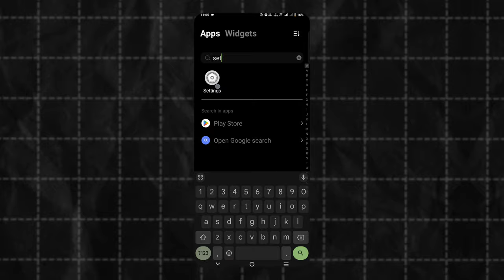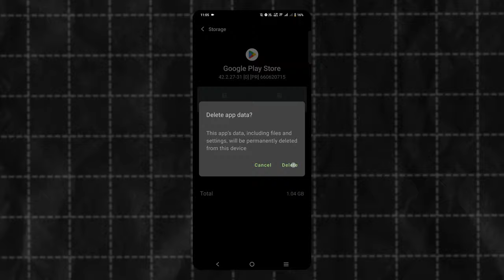Can't Download Indus Battle Royale? Use This Method! ✅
🎮 Indus Battle Royale: Open Beta is Here! 🚀

Hey Fam! 🎉 Are you ready to dive into the action-packed world of Indus Battle Royale? In this video, we explore the latest Open Beta release, showcasing all the new features, including the much-anticipated Grudge Feature! If you're facing any download issues, don't worry – I've got you covered with quick fixes to get you back in the game in no time.

(Test Flight App is A must)

📱 I'm playing on my IPhone 15, and I'm proud to represent INDUS BATTLE ROYALE in the gaming world. My in-game ID is VizlaGaming, so feel free to add me and join the fun!

🔥 Dominate  @IndusGame   with these tips and fixes

i
Please Ignore:-

Join Indus
Indus Community
Indus Network
Instant Access
Exclusive Community

indus leaks
indus battlepass
gaming
Indus battlepass free
indus hacks
indus download
indus download issue
indus live
indus battle royale live
how to download indus
Indus
Join
Community
Network
Access
Long Tail Keywords:

How to join Indus
Indus community benefits
Indus network membership
Instant access Indus
Exclusive Indus community
Indus community perks
Indus network application
Indus instant access program
Exclusive Indus network benefits
Indus community sign-up
Indus membership perks
Indus online community
How to get instant access to Indus
indus apk download
indus apk
indus google play store
indus download
indus battle royale apk
indus battle royale play store
indus ios
indus not compatible
app not compatible
device not compatible
mythpat indus
gamerfleet indus

Keywords for YouTube Video Description:

Join Indus community now!
Get instant access to exclusive Indus content.
Discover the benefits of being an Indus member.
Learn how to join the Indus network.
Exclusive community, instant access.
Indus: Join the movement.
Unlock exclusive perks with Indus membership.
Be part of the Indus experience.
Don't miss out on instant access to Indus.
Join the Indus community today.
Indus: Your gateway to exclusive opportunities.
Connect with like-minded individuals in the Indus network.